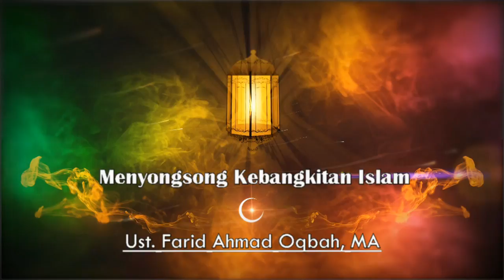Ust. Farid Ahmad Oqbah, MA - Menyongsong Kebangkitan Islam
Kajian Ilmiah bersama Ust. Farid Ahmad Oqbah, MA dengan tema Menyongsong Kebangkitan Islam.